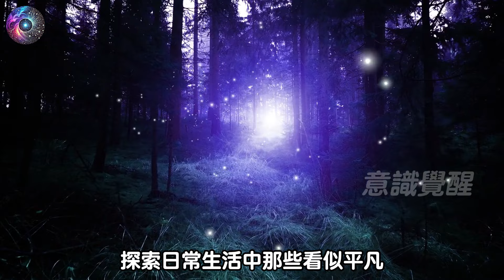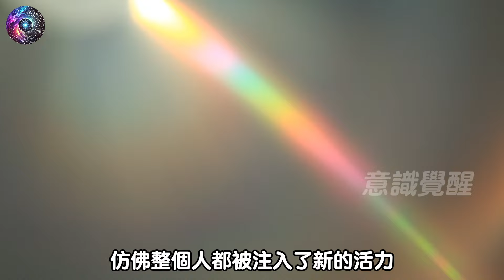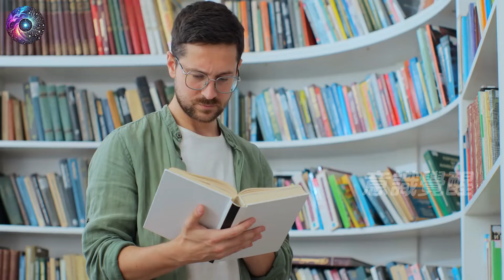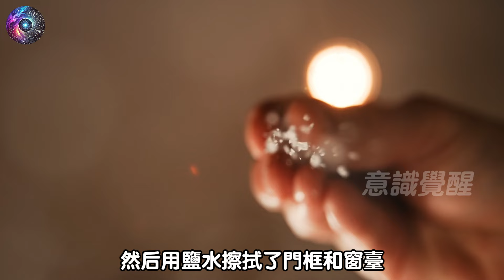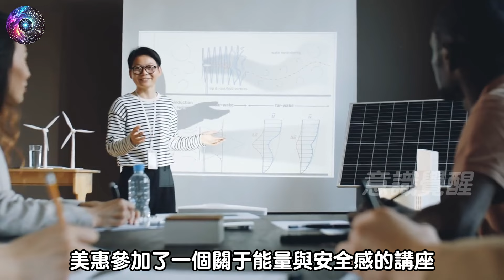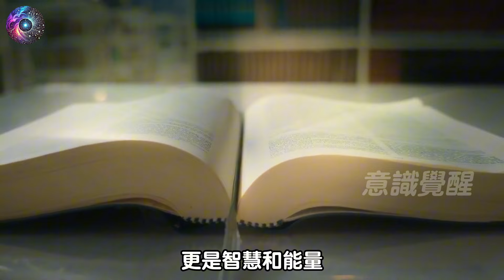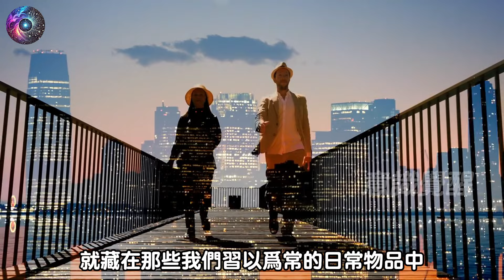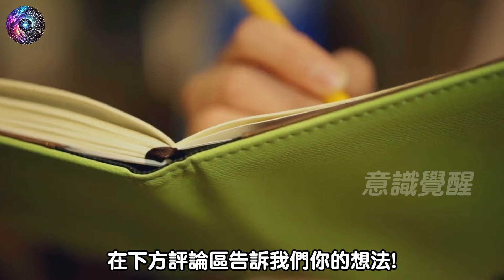警告⚠️ 9種會吸走你宇宙能量的東西！千萬別碰！宇宙能量竟藏在這9樣東西裡！